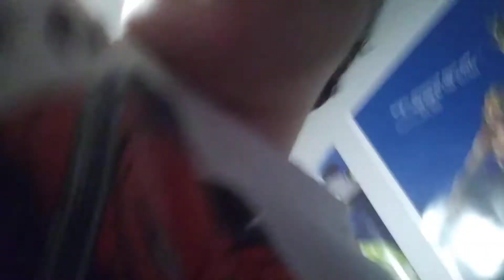Trying to go to sleep